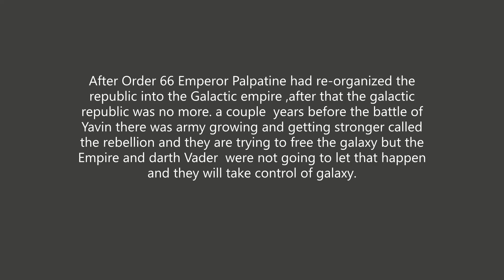Star wars battlefront 2 galactic Conquest S3 EP1